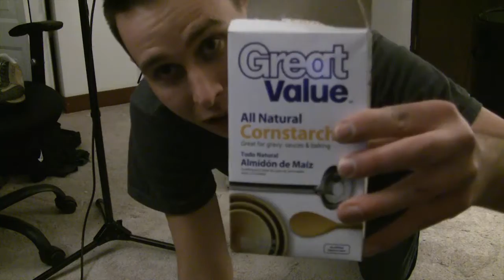Christmas Special: Behind The Scenes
Check out this inside look at how we put together the Foley for the christmas special. I figured you would all like to see. :-)